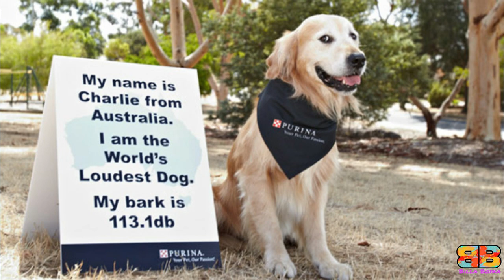Bully Kutta vs Alabai | Central Asian Shepherd vs Bully Kutta | Powerful Guard Dog? | Billa Boyka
In the following video, if you are struggling to choose between a Bully Kutta, also known as the Beast from the East and the Central Asian Shepherd also known as an Alabai, we have compiled all the detailed information based on the below mentioned parameters to help you make the best choice.
Bully Kutta Vs Alabai Temperament with other dogs and pets,
Bully Kutta Vs Alabai Powerful Guard Dog,
Bully Kutta Vs Alabai Grooming,
Bully Kutta Vs Alabai Weather Tolerance,

BITE FORCE:
With the facts we have, only 3 domestic dogs i.e a German Shepherd, American Pitbull Terrier - APBT and the Rottweiler's bite strength were officially measured using a bite sleeve test, equipped with a specialised computer instrument by Dr.Brady Barr of National Geographic in his show Dangerous Encounters: Bite Force, dtd 8/18/2005.

Video Credits:
For Bully Kutta:
haryana_bullzs
hero_farm5911
donald_stocks
bullykutta_romeo
bullykuttaofinstagram
Bully Kutta Import Export Youtube Channel
bully_kutta_addicted

For Alabai:
CentralAsianShepherd of Instagram